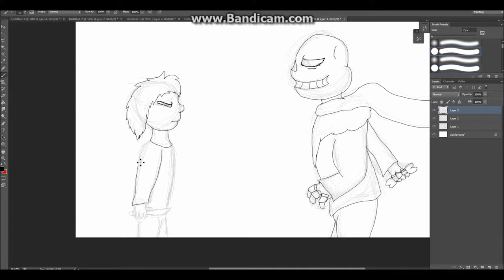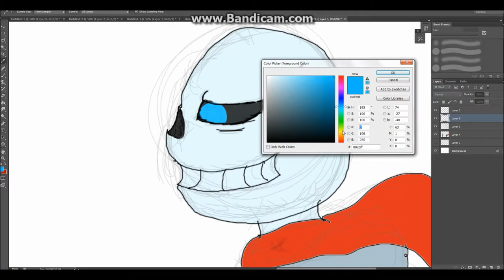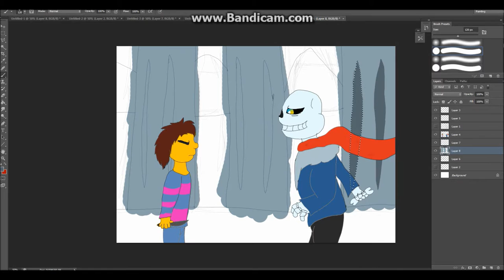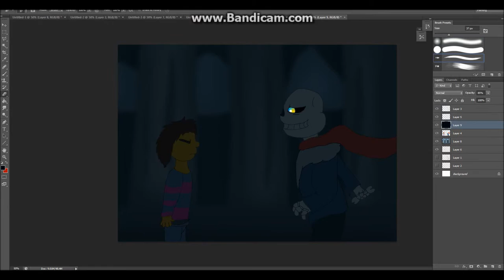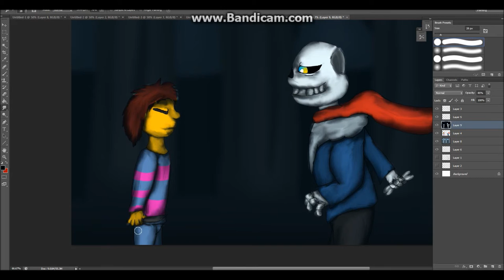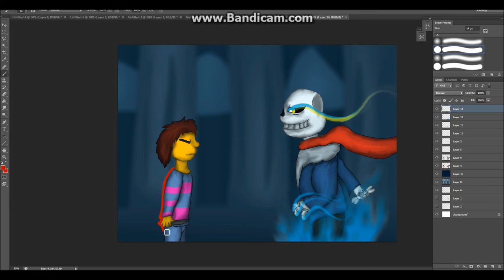no mercy SPEEDPAINT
sans is my favoriter character of all time i swear to god hes so perfect.

i might upload a speedpaint of him later today ;)